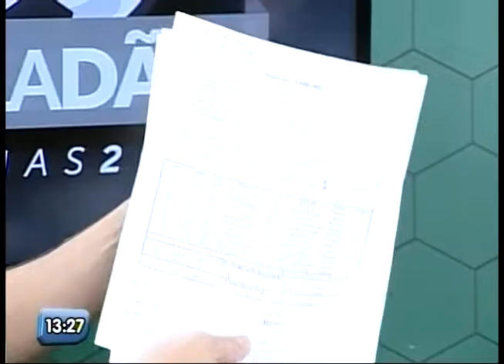PELADÃO PALMAS 2016 - CONFIRA OS GOLS DA SEGUNDA RODADA DO PELADÃO BLOCO 1